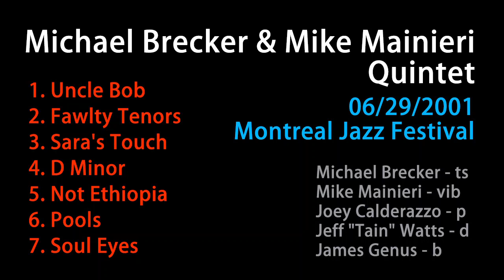Michael Brecker & Mike Mainieri 2001 Montreal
Montreal Jazz Festival
06/29/20001

Michael Brecker - ts
Mike Mainieri - vib
Joey Calderazzo - p
Jeff "Tain" Watts - d
James Genus - b

0:00 Uncle Bob / Young And Fine
14:11 Fawlty Tenors
27:04 Sara's Touch
36:18 D Minor
46:31 Not Ethiopia
59:33 Pools
1:09:26 Mike Mainieri Vibe Solo / Soul Eyes (inc.)